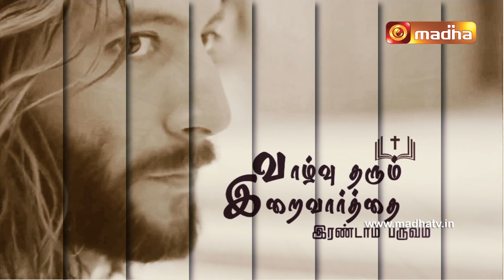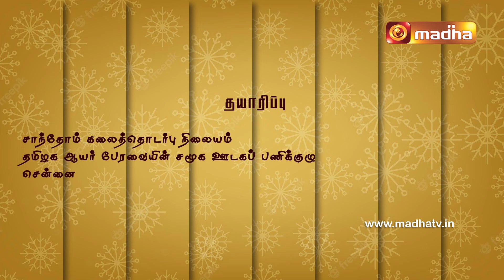Vazhvu Tharum Iraivarthai | வாழ்வு தரும் இறைவார்த்தை | FIFTH SUNDAY OF PASCA | 2024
Presenting “VAZHVU THARUM IRAIVARTHAI” Featuring Rev. Msgr. Joemics, Rev. Fr. John Bosco, Rev. Fr. Jude Nirmaldass, and Rev. Fr. Jai Bernard Joseph explaining the readings for FIFTH  SUNDAY OF PASCA.

If You want to get all updates and notifications from Madha TV.
Kindly click this link to join Our WhatsApp Group.